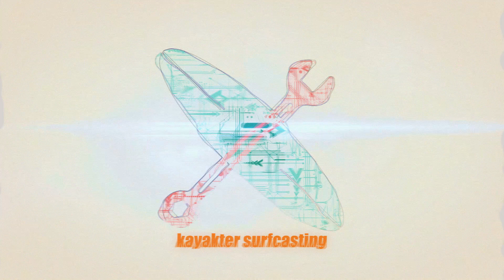Picadas SURFCASTING con detector de picada. ✅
Picada en directo pescando a surfcasting de una dorada, usando detector de picada casero.
Picada de dorada a surfcasting con detector de picada.
El mejor cebo para la dorada, para mi, el gusano americano o americana y tita bibi.
El anzuelo es del número 3 y la cameta de 0,24 de fluorocarbono.
El bajo de línea de 018 con nudo Duncan y cola de rata de cinnetic.
Plomo de casting de 113 gr con urfe.
GRACIAS RaúlMarioSURFCASTING por lo aprendido.